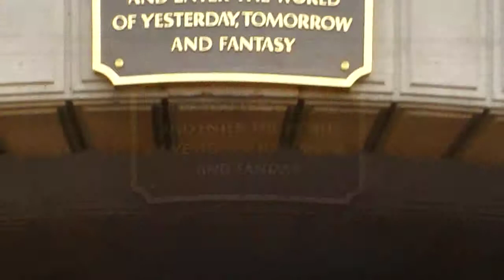Adventures by Disney - Backstage Magic - Disneyland Resort Part 1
Long lost video from our Adventures by Disney - Backstage Magic trip in April 2008.

Final leg of the trip exploring the Disneyland Resort. This is part 1, our first day exploring Disneyland Park.